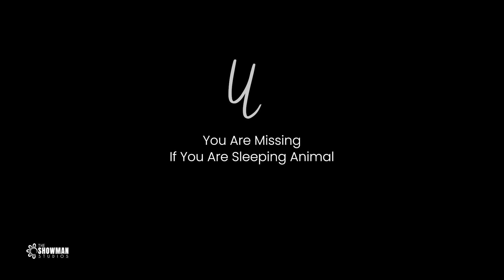LIFE | Animated Short Story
LIFE

Kind Regards
THE SHOWMAN STUDIOS